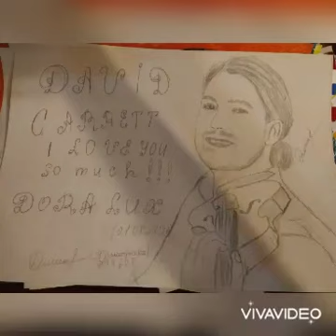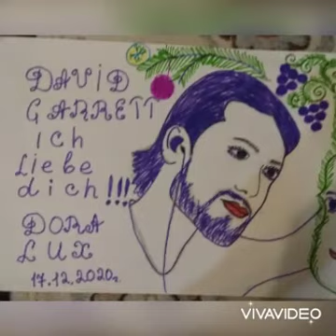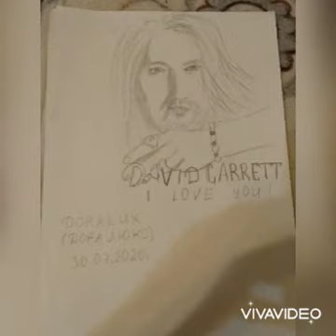David Garrett in Drawings by Dora Lux(music by Dora Lux)doralux